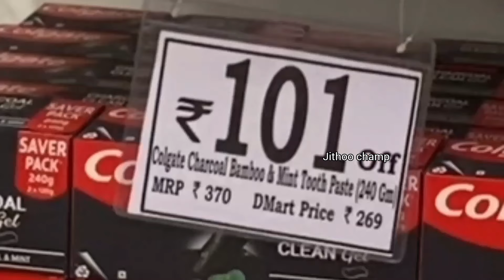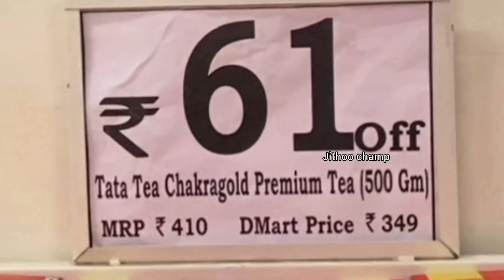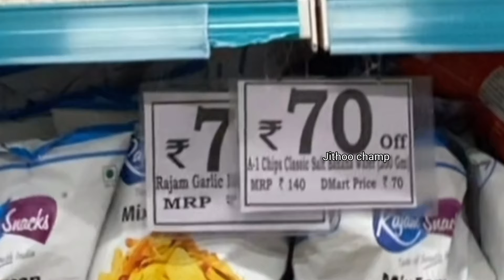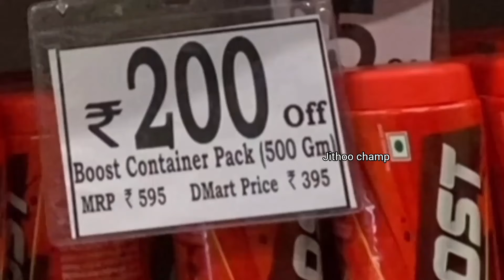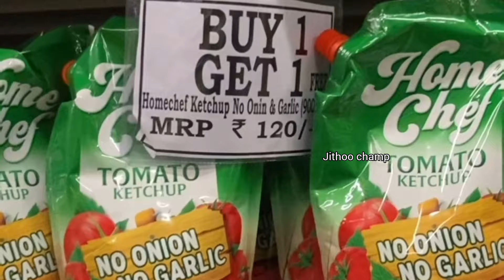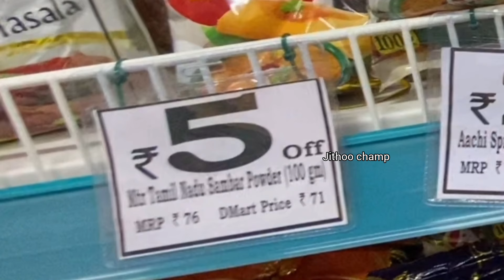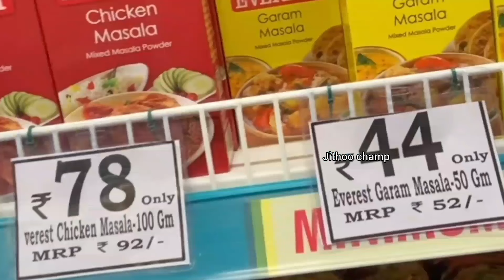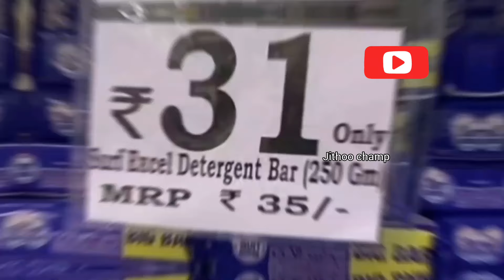D mart மளிகை Grocery Shopping haul / Grocery price / Chennai dmart / Ceramic item offer / shopping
Dmart new shopping vlog

🍼 bottle
Floor 🧹 cleaning
Dish washer 😱
Aluminium sheets
Tissues 🗯️
Lunch boxes 🤤
Storage box 🗄️
Stool and chair 🪑
Detergent powder 🛍️
Plastic 💊

💚💙 Our best shopping vlogs🧡💜

DMart is a one-stop supermarket chain that aims to offer customers a wide range of basic home and personal products under one roof. Each DMart store stocks home utility products - including food, toiletries, beauty products, garments, kitchenware, bed and bath linen, home appliances and more - available at competitive prices that our customers appreciate. Our core objective is to offer customers good products at great value.

DMart was started by Mr. Radhakishan Damani and his family to address the growing needs of the Indian family. From the launch of its first store in Powai in 2002, DMart today has a well-established presence in 324 locations across Maharashtra, Gujarat, Andhra Pradesh, Madhya Pradesh, Karnataka, Telangana, Chhattisgarh, NCR, Tamil Nadu, Punjab and Rajasthan. With our mission to be the lowest priced retailer in the regions we operate, our business continues to grow with new locations planned in more cities.

The supermarket chain of DMart stores is owned and operated by Avenue Supermarts Ltd. (ASL). The company has its headquarters in Mumbai.

* The brands D Mart, D Mart Minimax, D Mart Premia, D Homes, Dutch Harbour, etc are brands owned by